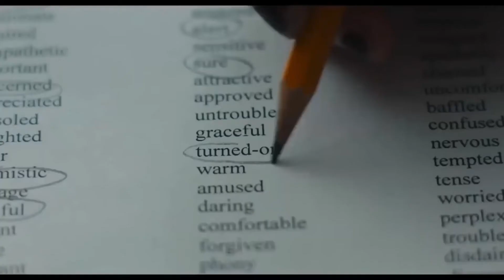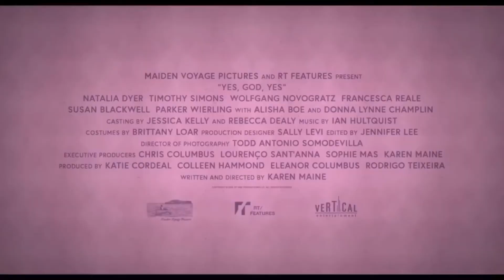YES, GOD, YES Trailer 2 (2020)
Second Trailer for Yes, God, Yes starting Natalia Dyer